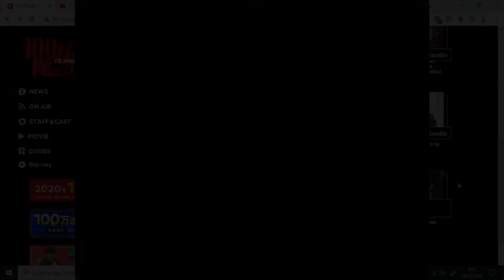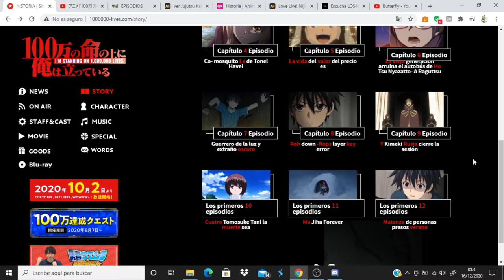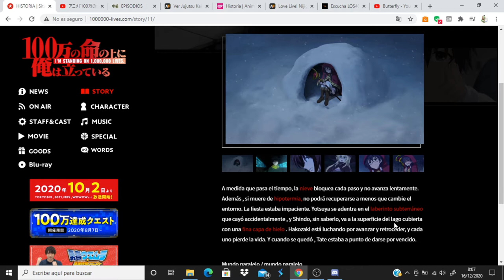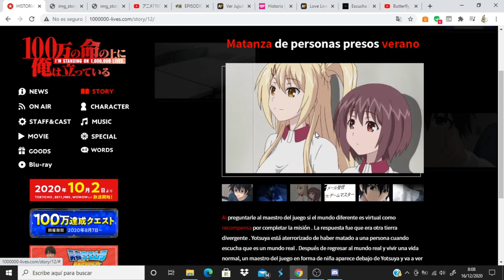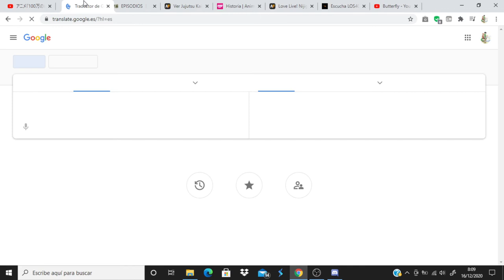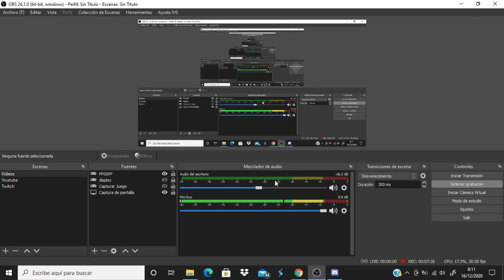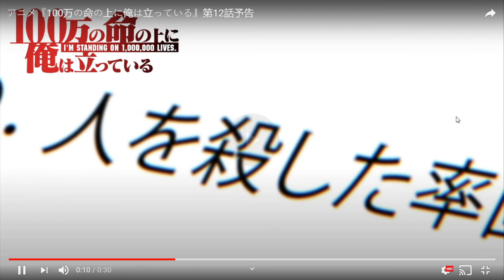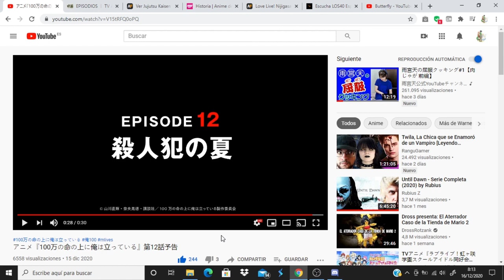100-man no Inochi no Ue ni Ore wa Tatteiru comentando avance del capitulo 12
Anime Opening and Ending: 100-man no Inochi no Ue ni Ore wa Tatteiru